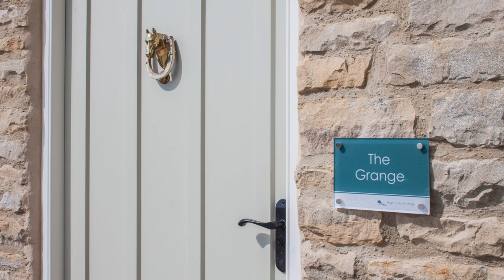High Oaks Grange | The Grange - sleeps 12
The Grange is our stunning six-bedroom manor house with expansive views across the Vale of Pickering.

It offers an exceedingly high standard of luxury self-catering accommodation for up to twelve people, making it ideal for large families, reunions, or for groups wishing to explore the North York Moors and beyond.

With spacious, modern living and dining areas, The Grange is perfect for entertaining and special occasions. Relax by the log-burning stove in the living room, with its tasteful wood panelling, oak beams and comfortable sofas. Or, if you’re feeling competitive, our cosy games room comes equipped with a PlayStation 4, table football, and a retro arcade machine.

The fully-equipped kitchen and dining room is at the heart of The Grange. With a table large enough for twelve, a range cooker, wine cooler, full-size fridge, freezer and dish washer, you will have everything you need for your ideal self-catered holiday. You’ll also find a washing machine and tumble drier in the utility room.

On warmer days and nights, enjoy alfresco dining and barbecues in our outdoor living space. Share a glass of wine on our decked seating area, explore your own private garden, and unwind in the blissful 18-foot swim spa.

On the upper two floors, you will find six beautiful bedrooms, all complete with ensuite bathrooms and Hypnos mattresses. With a superking room, and various king and twin rooms, The Grange is sure to meet all your sleeping needs.

There is so much to see and do in this area of Yorkshire, so days out are easy to plan. But if you just fancy spending some time “at home”, you’ll find plenty to entertain you here. Throughout The Grange you will find SMART TVs and Google Chromecast, allowing you to choose from over 200,000 TV shows & movies, 30 million songs, plus listen to radio and watch live sport. There is also a wide selection of DVDs and amusing board games available. Our dedicated High Speed Wifi connection allows you to share your holiday snaps with family and friends or plan your adventures for the next day.

The Grange is the perfect place to stay if you’re looking for a truly unique getaway, blending classic countryside style with the luxury of modern comforts. Check availability today on the official High Oaks Grange